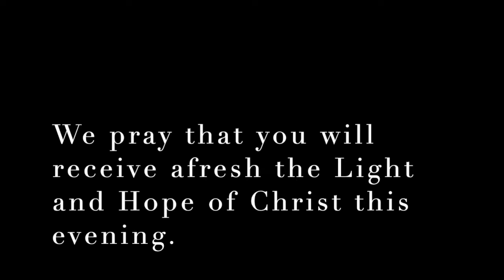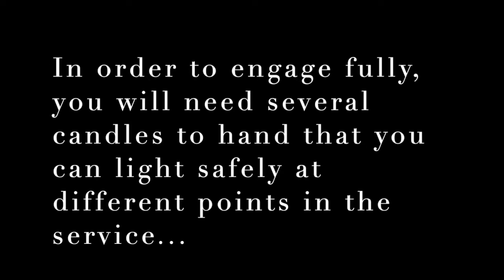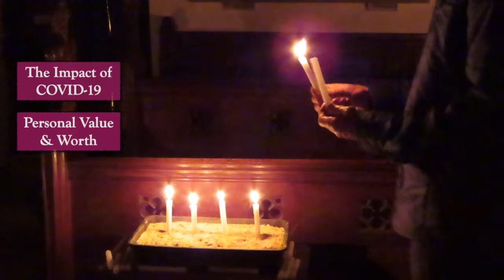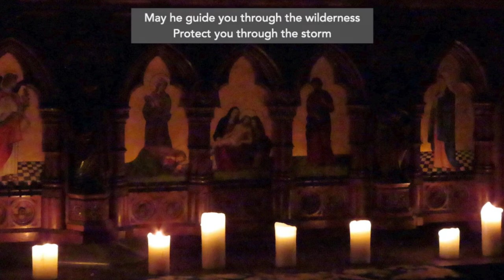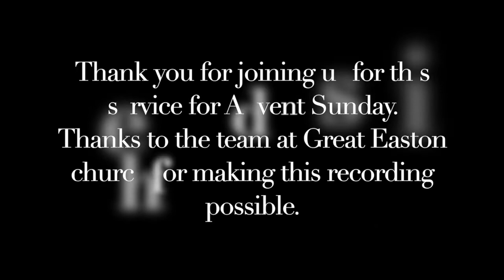The Coming of the Light Service 29 November 2020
A reflective, candle-lit service filmed in Great Easton church for Advent Sunday.